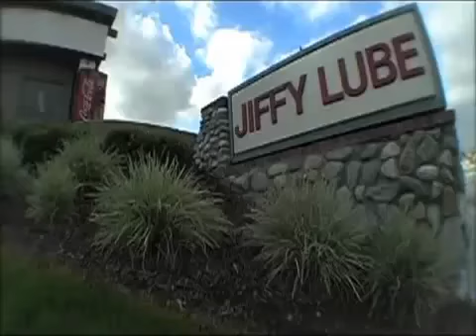Chris Haffey - " Drip Drop " NEW!!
Chris Haffey !!